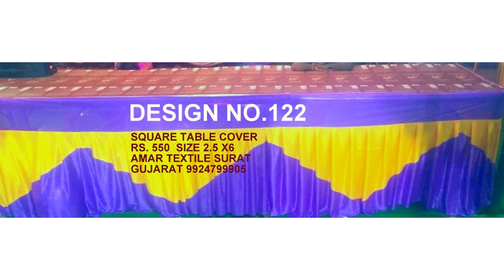chair cover wholesaler,9924799905